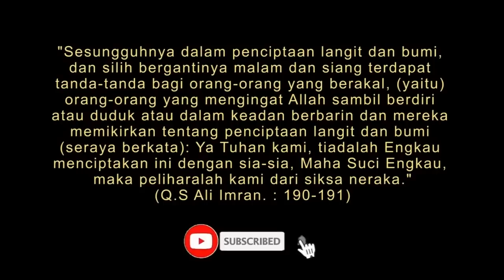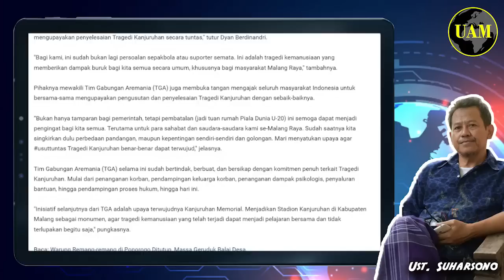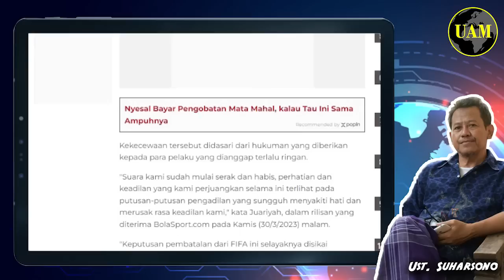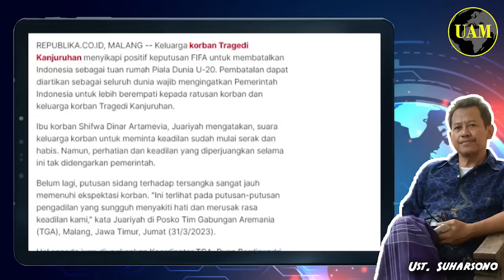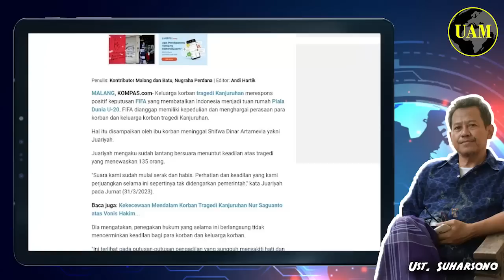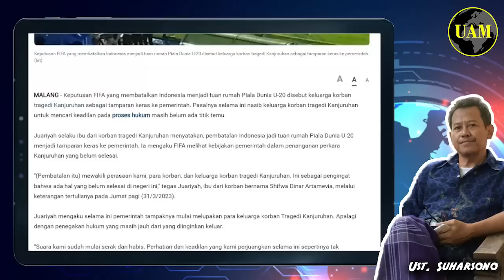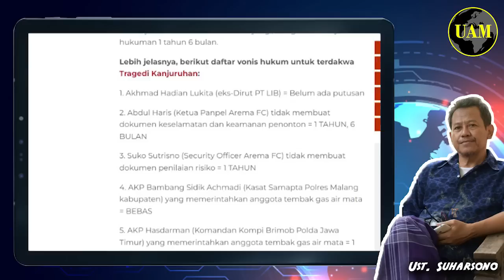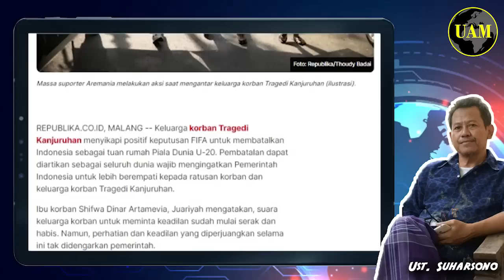Keluarga Korban Kanjuruhan...!! Setuju Keputusan FIFA Coret Indoneia; Tragegi Tanpa Empati...?!